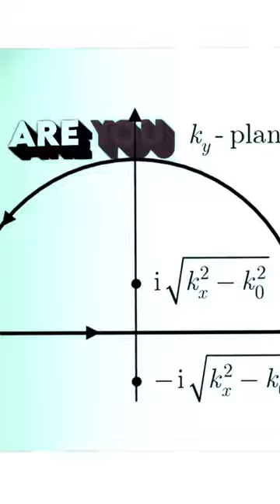Integral Lobotomy Kaisen